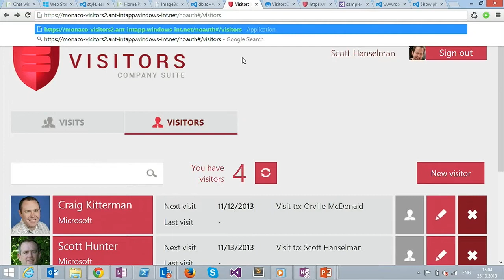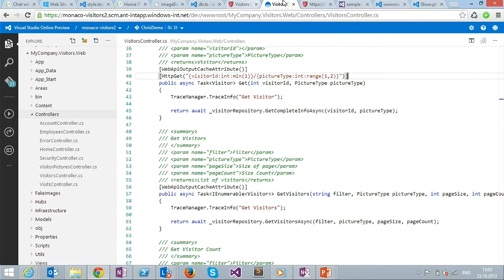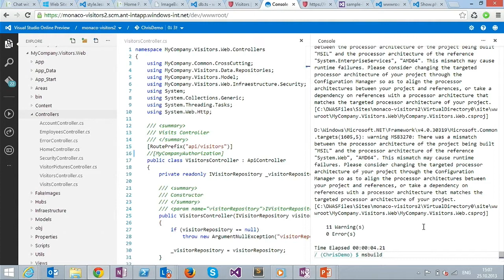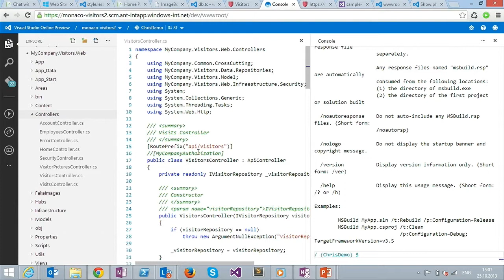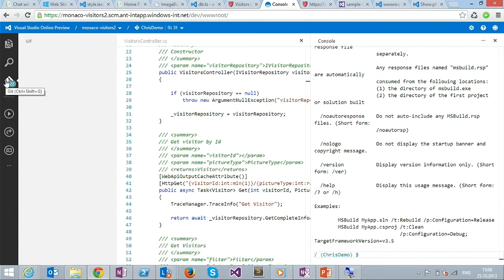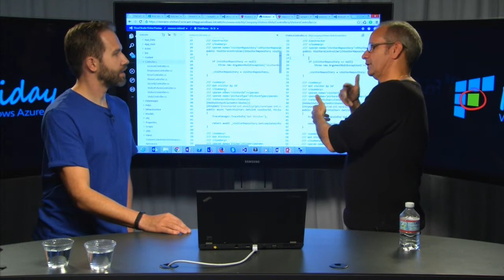Erich Gamma (Part 3) introduces us to VSOnline integrated with the Portal - Azure Friday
Erich and Scott continue their exploration of the codenamed "Monaco" editor and the Visual Studio Online experience, editing and deploying node apps and C# apps to Azure via Git.

This is the mirror, Azure Friday is every Friday up and also on iTunes.